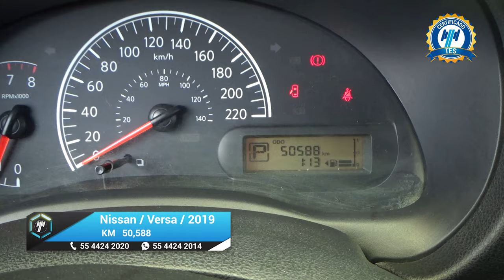Nissan / Versa / 2019 - 21812